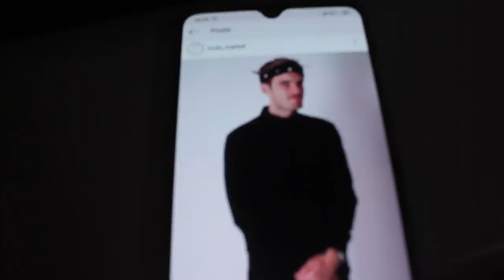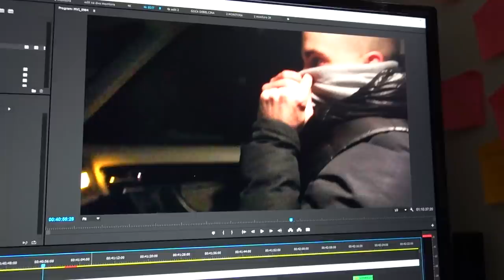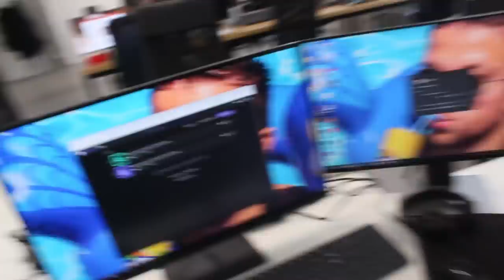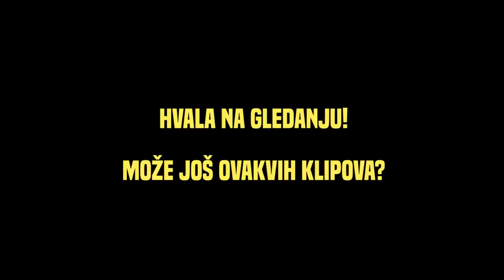ŽIVIM SAVRŠEN ŽIVOT, OVAJ VIDEO JE DOKAZ!